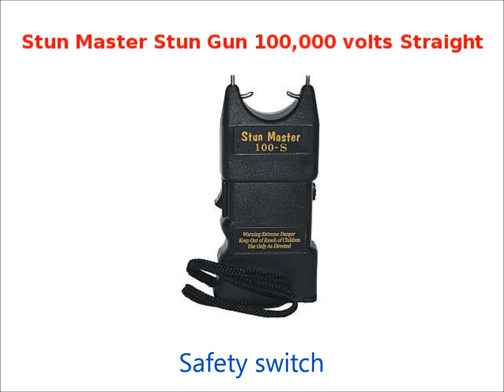Stun Master Stun Gun 100,000 volts Straight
Stun Master Stun Gun 100,000 volts Straight details:

 100,000 volts
  Straight handle
  Safety switch
  Wrist strap
  Uses 9-volt batteries
 Lifetime warranty